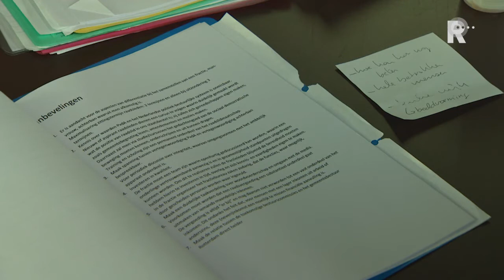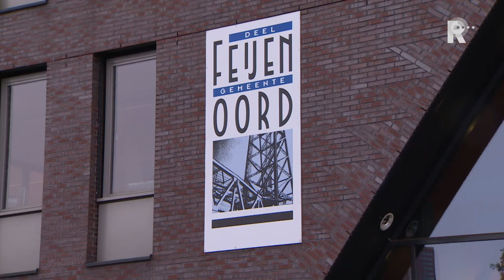Rapport: PvdA'ers Feijenoord doen het vooral voor geld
Veel PvdA-raadsleden van de Rotterdamse deelgemeente Feijenoord doen hun werk vooral voor het geld. De vergoeding van 1200 euro die ze krijgen vormt een groot deel van hun maandelijks inkomen. Dat blijkt uit een PvdA-rapport, dat in handen is van persbureau ANP.

   Lees meer: Rapport: PvdA'ers Feijenoord doen het vooral voor geld